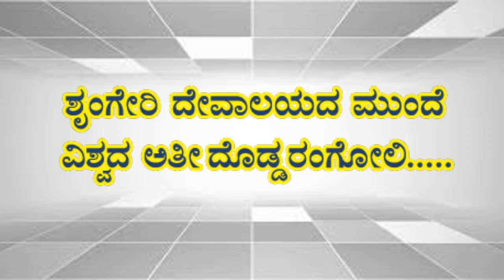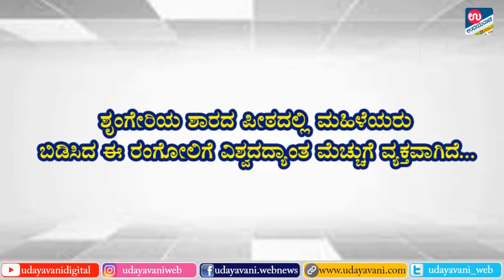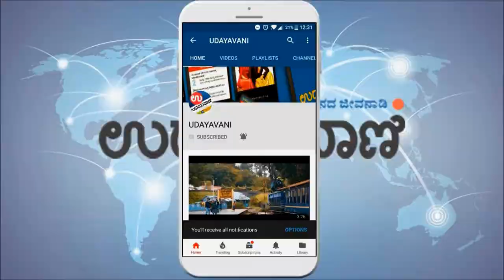ಶೃಂಗೇರಿ ಶಾರದಾ ಪೀಠದಲ್ಲಿ ಅರಳಿದ ವಿಶ್ವದ ಅತೀ ದೊಡ್ಡ ರಂಗೋಲಿ| UDAYAVANI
ಶೃಂಗೇರಿ ಶಾರದಾ ಪೀಠದಲ್ಲಿ ಅರಳಿದ ವಿಶ್ವದ ಅತೀ ದೊಡ್ಡ ರಂಗೋಲಿ...

For more..